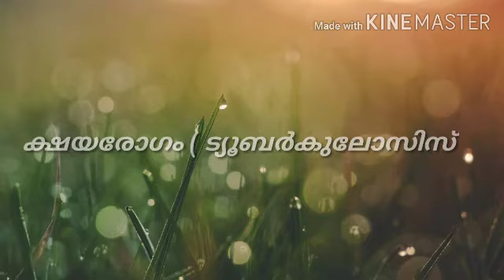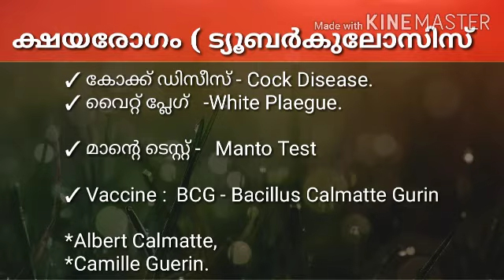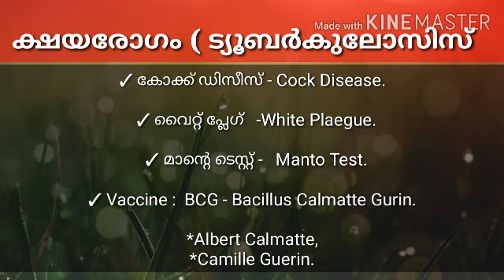ലോകാരോഗ്യ സംഘടന റിപ്പോർട്ട് പ്രകാരം ഏറ്റവും കൂടുതൽ ആളുകൾ മരിക്കാൻ കാരണം...?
കേരള പി. എസ്. സി. യുമായി ബന്ധപ്പെട്ട മുൻകാലങ്ങളിൽ ചോദിച്ചിട്ടുള്ള എല്ലാ ചോദ്യങ്ങളും Expected Questions ഈ വീഡിയോയിൽ ഉൾപ്പെടുത്തിയിട്ടുണ്.

 വരാൻപോകുന്ന LDC, Sec.Office Attender, Sec.Assistant, BDO, KAS etc. മുതലായ 2020 വരുന്ന എല്ലാ Exam ഈ വീഡിയോ ഉപയോഗപ്രദമാണ്.